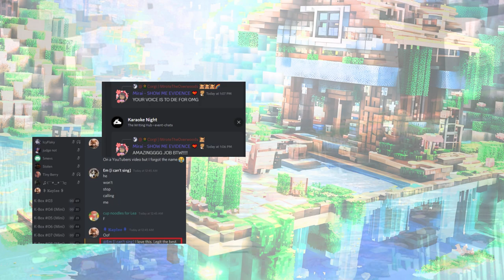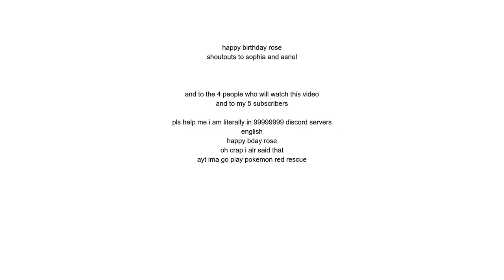karma’s a relaxing thought